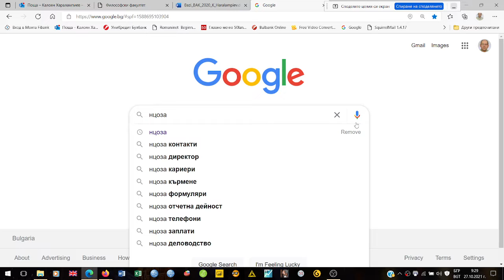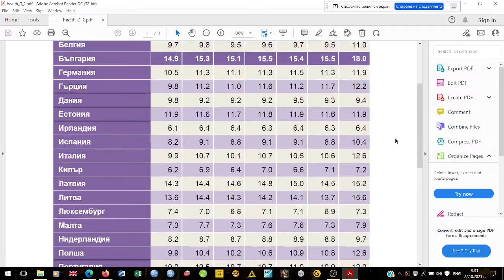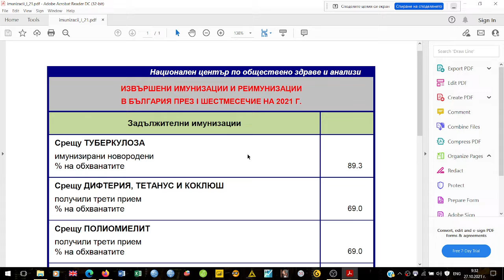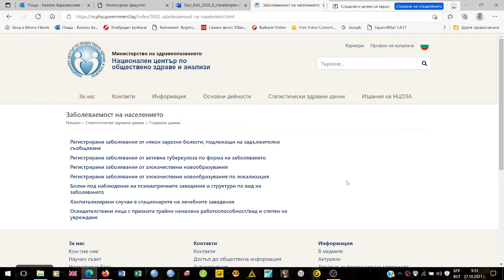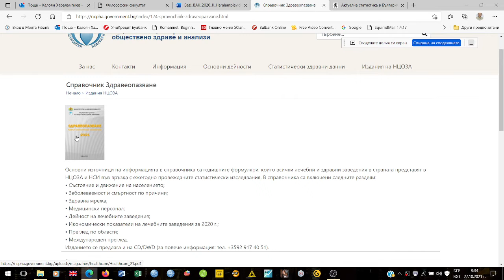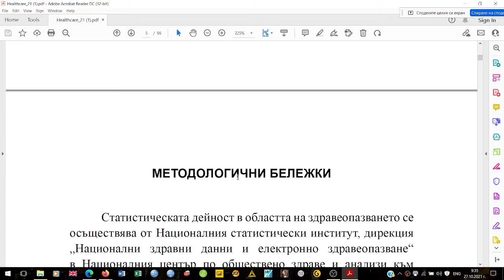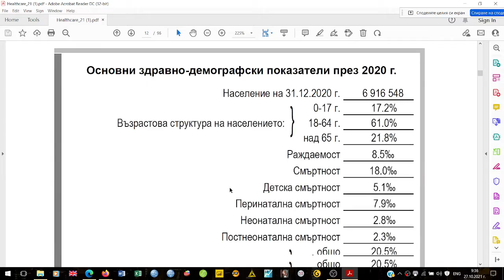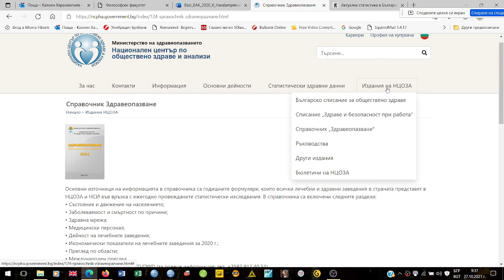2021 Други национални статистически бази данни: НЦОЗА